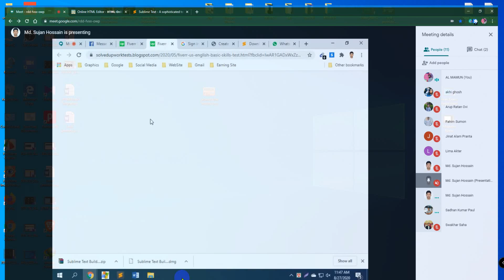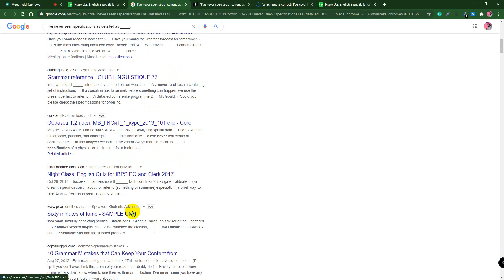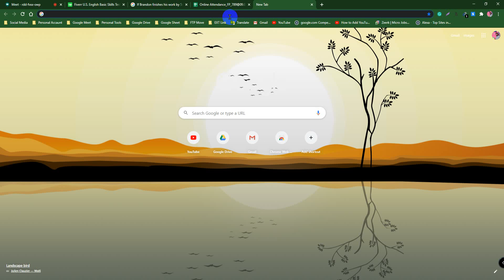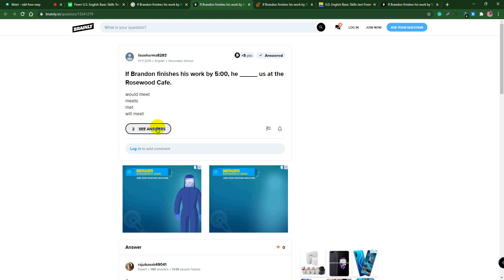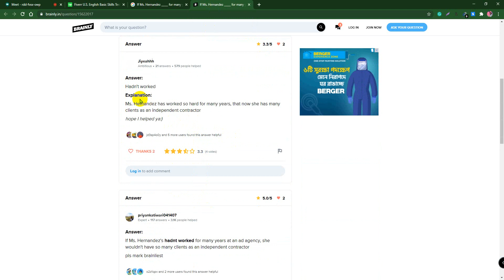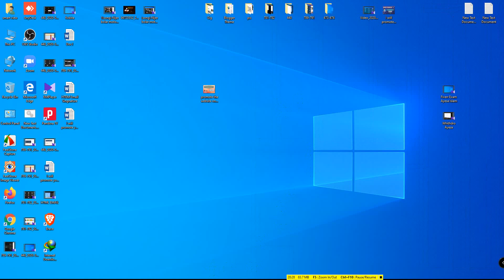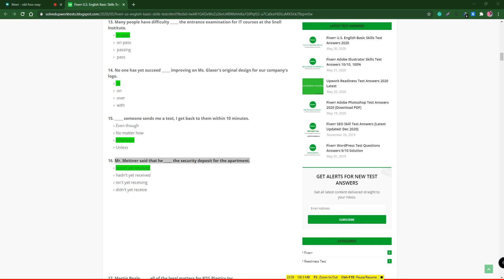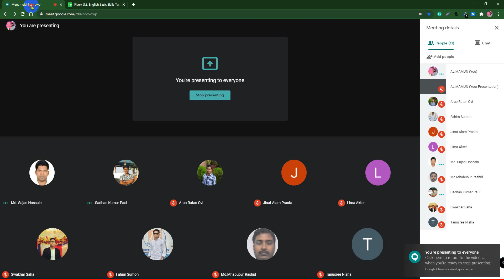LEDP Digital Marketing 2020 Batch No 440 LOT 07 Class 49